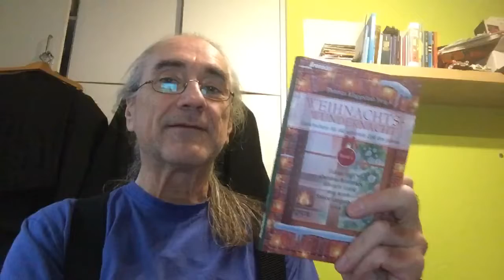Der Schlüssel zu den Dingen - Literarischer Adventskalender Türchen 006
aus: Weihnachtswundernacht Band 6, Hrsg Thomas Klappstein, erschienen im Brendow Verlag, Geschichte von Miriam Küllmer-Vogt